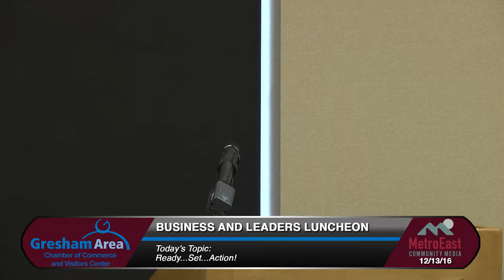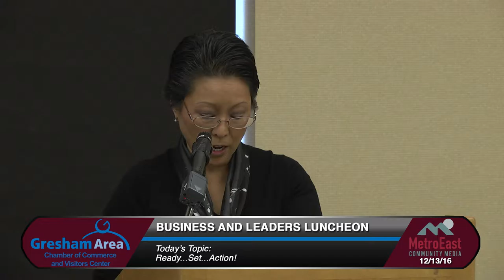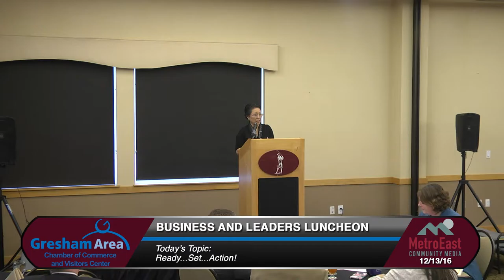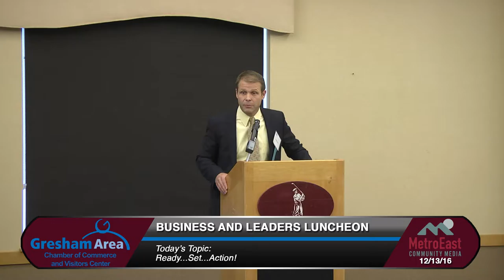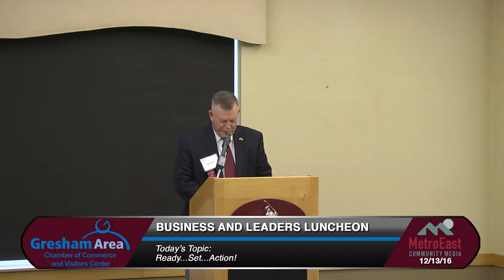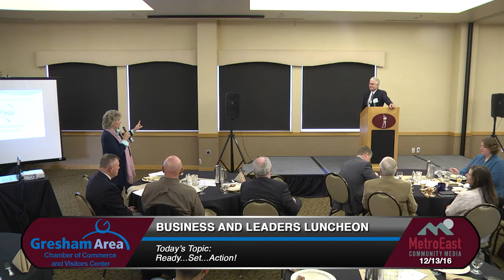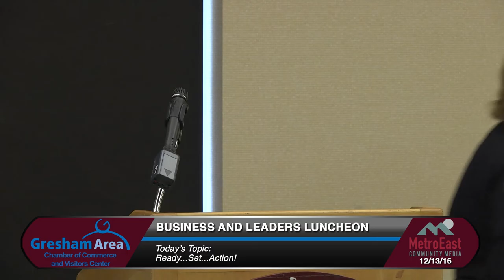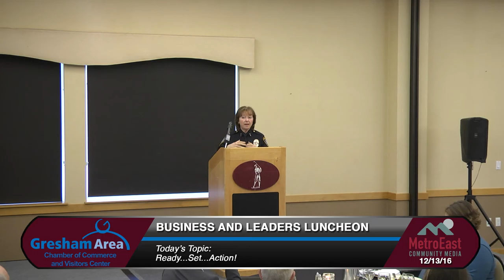Ready Set Action!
In this months forum we hear from Casey Ryan, Mayor Elect, City of Troutdale; Lori Stegmann, Multnomah County Commissioner elect; Robin Sells, Gresham Police Chief; and Jerry Hinton, Gresham City Councilor.